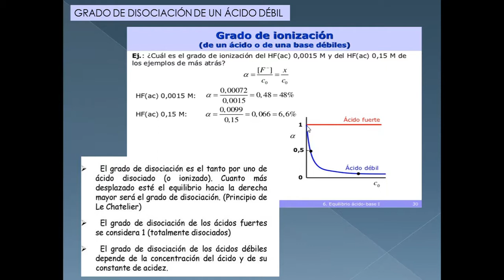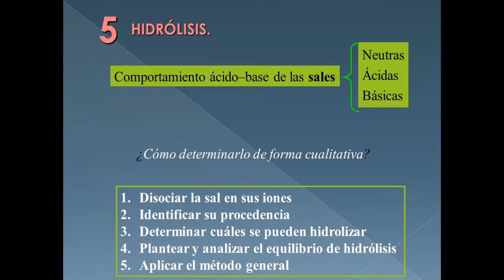Equilibrio Ácido Base 6